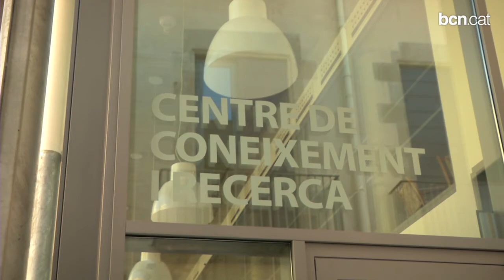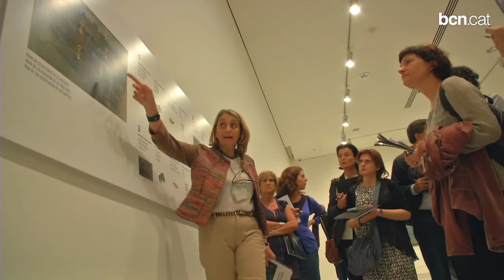El Museu Picasso arrenca l'any amb un nou model de gestió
L'equipament cultural engega el 2014 gestionat per la nova Fundació Museu Picasso de Barcelona, que té per objectius principals posar en valor el patrimoni del centre i fomentar l'estudi i la recerca.